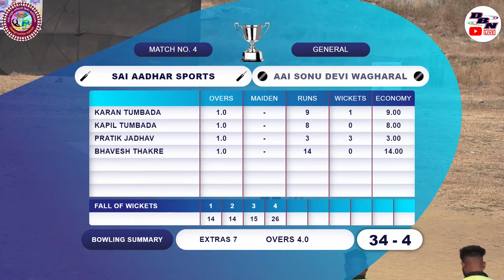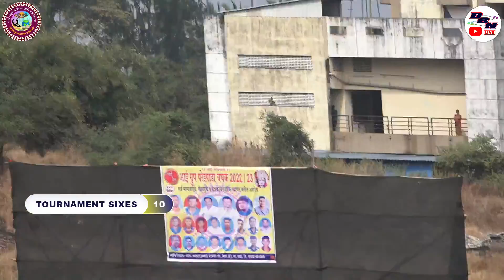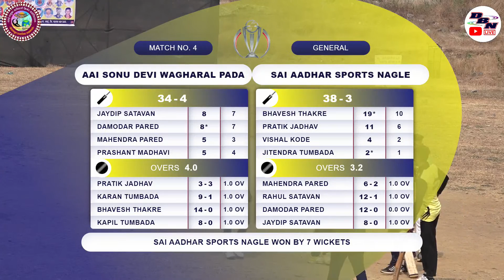DAY 1 || MATCH NO 4 || AAI SONU DEVI WAGHARAL PADA VS SAI AADHAR SPORTS NAGLE || AAI GROUP BHATPADA